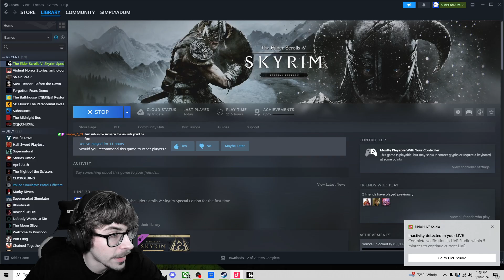We Must Inscribe The Cube!! Skyrim Playthrough!!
Join us on this epic Skyrim playthrough as we embark on an adventure to inscribe the cube! Watch as we battle dragons, complete quests, and explore the vast world of Skyrim. Let's dive into the world of magic and mayhem!

for more information.

Don't let any hate comments or spam bring you down! We're all here to have a good time and a good laugh.